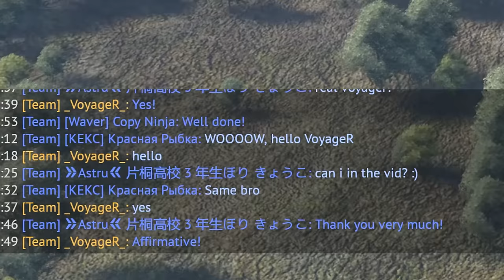Grind Hungarian Aviation Tech Tree 💀, But Using Only Hungarian Aircraft. Part 3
Quincas Moreira - Bluesed and Abused
Quincas Moreira - Bongo Madness
Kazoom